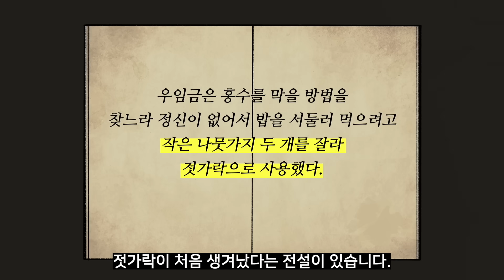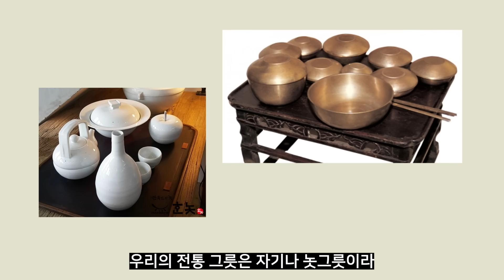'한중일 젓가락vs 유럽 포크' 쓰는 이유 | 한국인의 밥상 기술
포크에 비해 사용법도 어렵고
두 짝을 함께 써야 하는 번거로움도 있는 젓가락.
그럼에도 한·중·일과 일부 아시아권에서는
젓가락 사용률이 압도적으로 높은데요.

젓가락은 어떻게 탄생했고
우린 왜 젓가락을 사용하게 된 걸까요?
오늘의 교양만두는 '젓가락 문화사' 입니다.

지식이 고플 만두하지?
B급 교양 채널 '교양만두'
이야기가 유익하셨다면,

일러스트│박도경

*참고 문헌
『젓가락』ㅣQ. 에드워드 왕ㅣ따비
『포크를 생각하다 식탁의 역사』ㅣ비 윌슨ㅣ까치
『한국인은 왜 이렇게 먹을까?』ㅣ주영하ㅣ휴머니스트
「한식 젓가락의 문화적 특성에 관한 연구」ㅣ이승은, 윤민희ㅣ한국디자인문화학회
「동서양 취식도구 문화에 대한 고찰」ㅣ조경숙, 이미혜ㅣ한국조리학회지 제 9권 제 1회